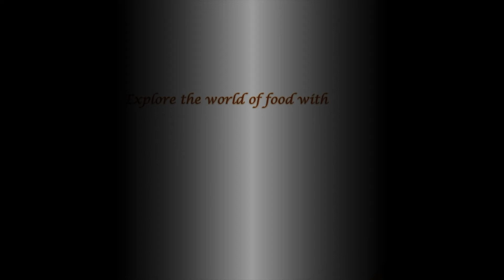Fried Veg Momo | दिवाली पे बनायें पुरे परिवार के लिए यह मजेदार नाश्ता: फ्राइड मोमो FlavorsOfMyPlate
We all love street food, isn't it? Starting from kids to adults to the aged person who doesn't love street food. The aroma and flavors coming out of the street shops are so alluring that we can't keep control of ourselves.

But whenever the hygiene factor strikes our mind we have to think twice before gulping down the street food. No worries. we can still enjoy the Indian street food keeping the hygiene factor alive.

Today's recipe is Fried Veg Momos. So, let's begin with the recipe:

INGREDIENTS:

For Momo Sheets:
1. All-Purpose Flour/ Maida: 1 cup
2. Baking Powder: 1 tsp
3. Salt: to taste
4. Oil: 2 tbsp
5. Water: as required

For Momo Filling:
1. Onion (finely chopped): 1 (med size)
2. Green Capsicum (finely chopped): 1 (med size)
3. Cabbage (finely chopped): 1 cup
4. Carrot (grated): 1 (med size)
5. Ginger-Garlic Paste: 1 tbsp
6. Crushed Ginger-Garlic: 1 tbsp
7. Green Chili Sauce: 1 tsp
8. Soy Sauce: 2 tsp
9. Black Pepper Powder: 1 tsp
11. Salt: to taste
12. Oil: for frying

Tasty and Crispy nashta recipe, veg momo, Indian snacks recipes, quick and easy snacks, fried momo